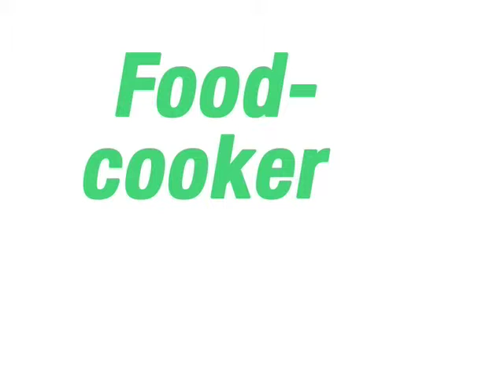DELIA SMITH DRIBBLING! CELEBRITY SHITMASH FOOTAGE!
Chip risotto, Barry's pie, microwavable salad, egg on toast. This woman knows everything about fancy cooking. Yet this footage, filmed by our camera crew, shows a side to Delia not before eyed by eyes. Until now!
Be our witnesses.